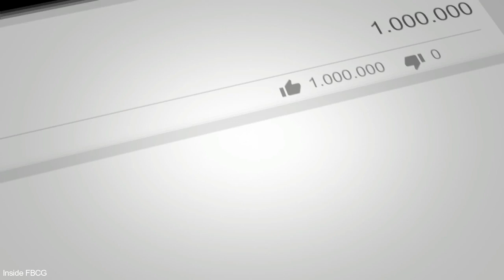"Where Are The Nine?" Pastor John K. Jenkins Sr. MIND BLOWING Sermon.......